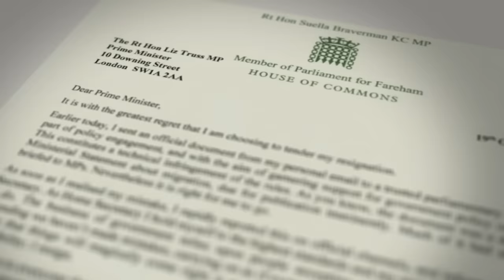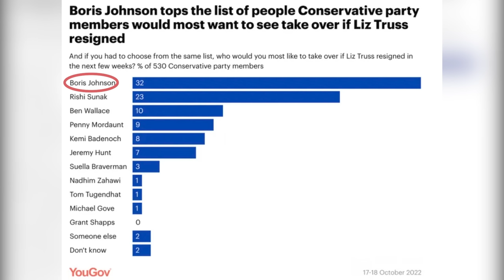Liz Truss’ Six Most Disastrous Moments During Six Weeks as PM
Liz Truss will go down in history as Britain’s shortest-serving Prime Minister, But Truss will be remembered for more than just her bafflingly short tenure.

Here are six of the British Prime Minister's most disastrous moments, some of which have caused her to resign today, and here's a look ahead to who might replace her next week.

Report by Sophie Braybrook
Voiced by Luke Barber